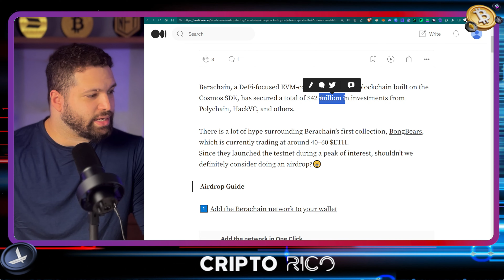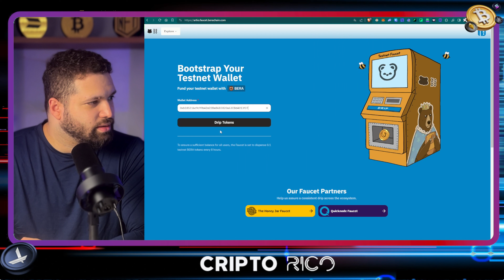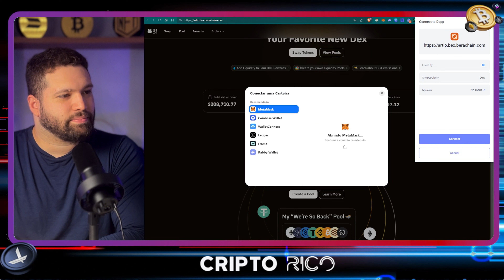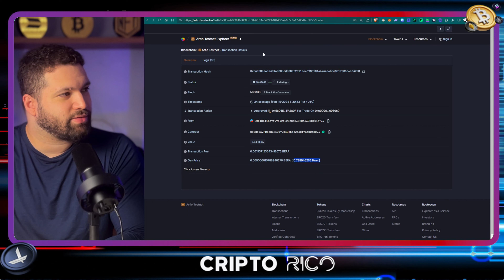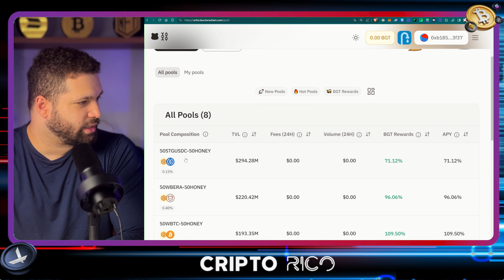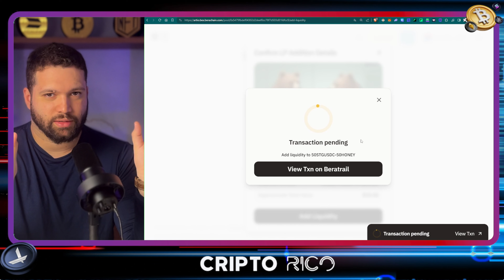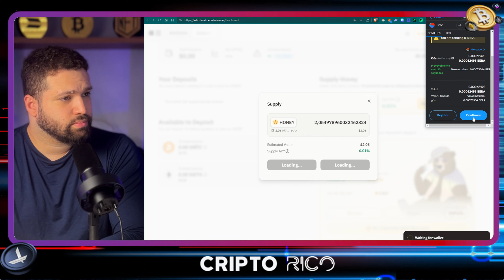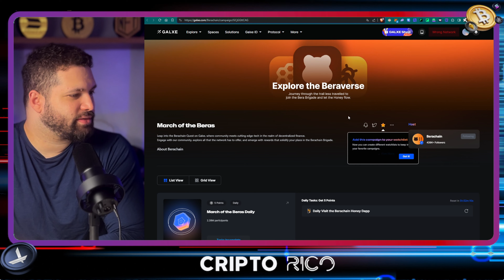48 MILHOES AIRDROP GRATIS | LAYER 1 EVM BERA CHAIN | PASSO A PASSO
📈Promoções
Abra sua conta na COINEXT e ganhe R$25 em Bitcoin:

Cupom: "Rico5"

BTC: bc1qkxsrrv7qe4d68xp4ye2r3kd2ghyxpymus4vzvh
ETH: 0xC6bBdD009D19AAF00534c995e20499b9C61Ae0cc
SOL: 4AxY5BN4gzJ5RL6X5hknNtqLBtKQvH9LzikEuLqzegd3

Toda Honra e Glória a Jesus!